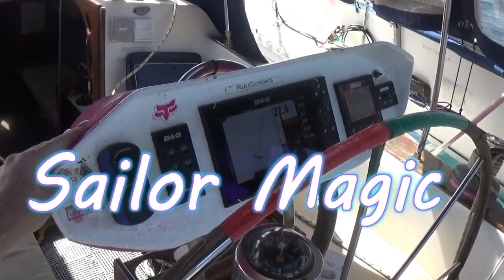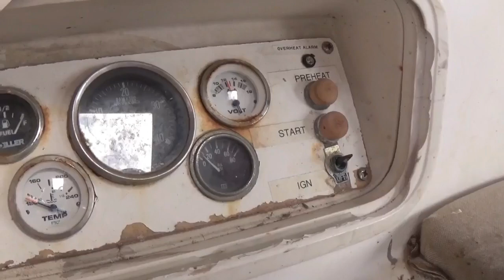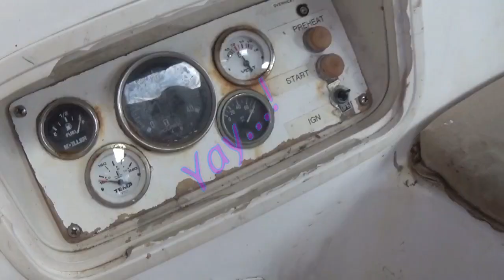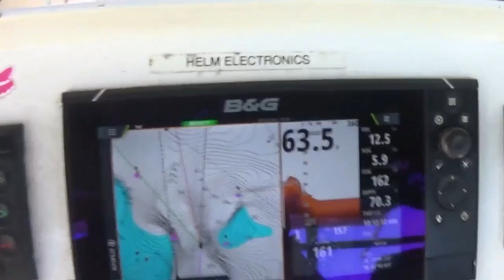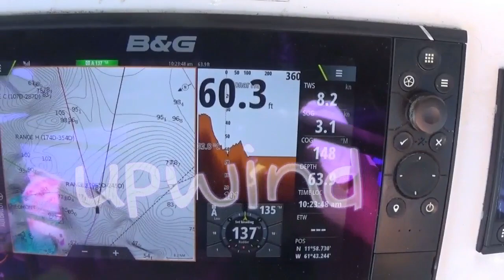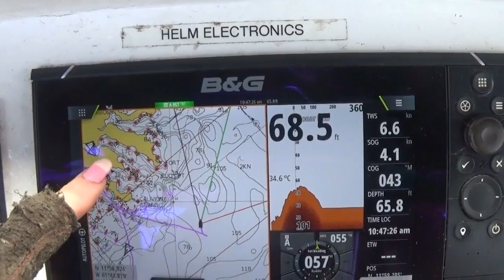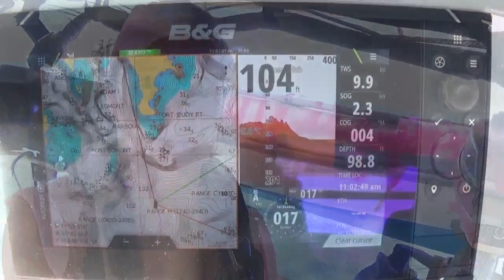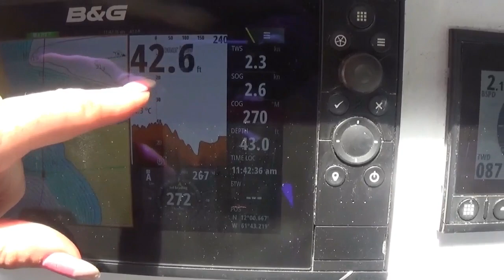WildCaptainLexi 021 Solo sailor girl finds Egmont bay Grenada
This video shows teddy bear and I sailing from Woburn bay to Egmont Grenada two days ago.  As Grenada goes into total Covid lockdown I figure this well protected secluded bay will be a good place to wait it out.

I show you guys how to do sailor magic. Teddy agrees to crew for me. We have a lovely morning sailing over here.

This video is a bit longer than my recent ones. sorry about that.

Feel free to go seek out the website for more free content.

cheers sailors